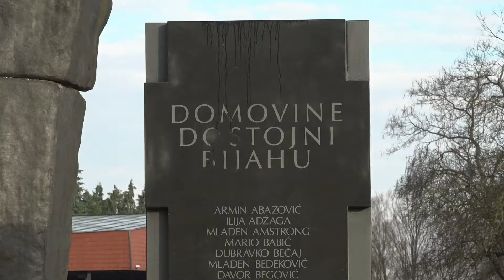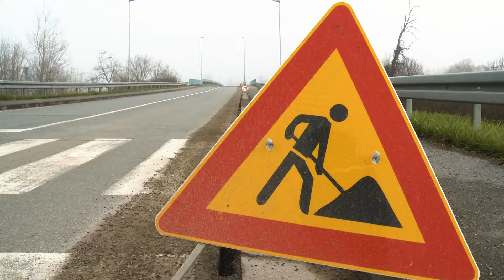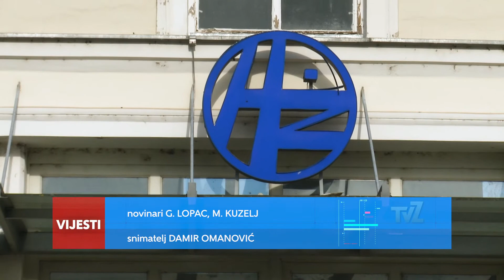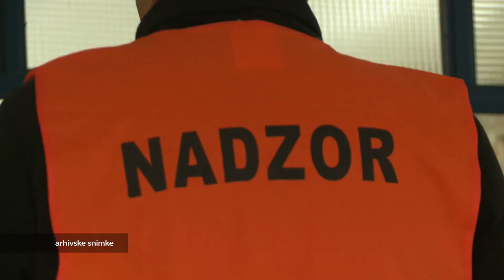Televizija Zapad - Vijesti 07.01.2021.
U današnjim Vijestima donosimo:

PRIRODNA KATASTROFA U VELIKOJ GORICI
Stradale obiteljske kuće i groblja

POTRES OŠTETIO I OPĆINU BISTRA
Stara općinska zgrada više nije uporabljiva

POTRES UTJECAO I NA PSIHIČKO STANJE GRAĐANA
Glumci pomažu u Sisku

SA STATIČARIMA NA TERENU
Na koji se način pregledavaju oštećeni objekti?

ŠTO GRAĐANI MISLE O RADU CIVILNE ZAŠTITE?
Najviše povjerenja uživaju vatrogasci